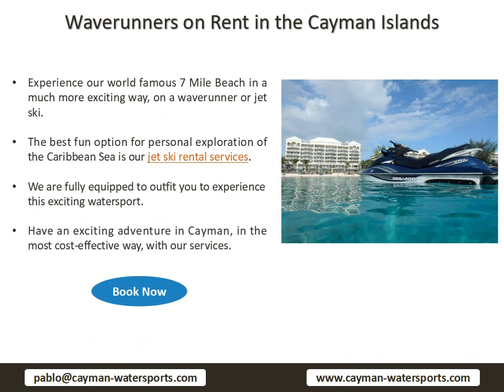Rent a Waverunner for the Best Personal Exploration in Cayman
Wide range of waverunners are available in Grand Cayman. Renting a Jet Ski on Seven Mile Beach is much more exciting than you think. We deliver waverunners at your home or condos. Know more